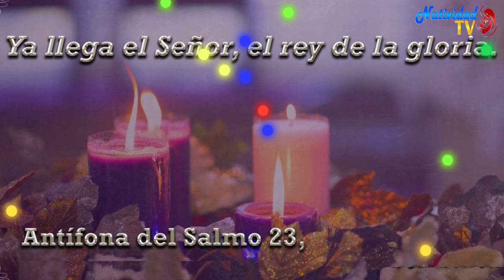SALMO DEL DÍA | Servidora / Melissa Méndez | Miércoles, 20/12/2023